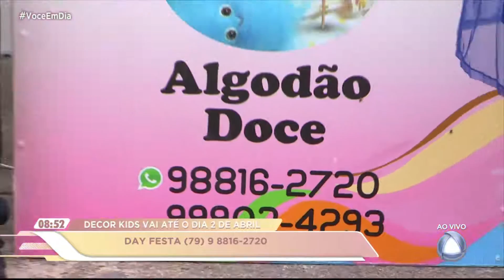Entrevista sobre animção de festas infantis com a empresária Day Festa